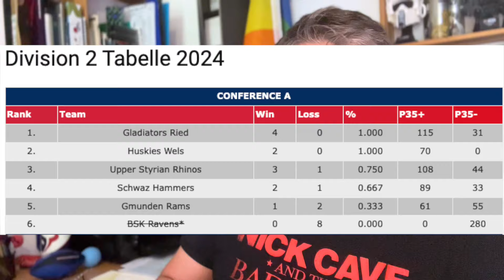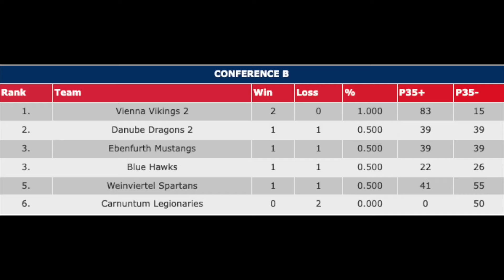Das Wort zum Monsterprogramm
15 Spiele stehen am Wochenende im Programm, darunter ein historisches in Linz.

Graz steigt in die CEFL, die AFL Woche 4 wird beendet, volle Runden in der Division und Division 2 und der 3. Gameday in der laufenden ACSL.

Dazu ein kurzer Rückblick auf das vergangene Wochenende.